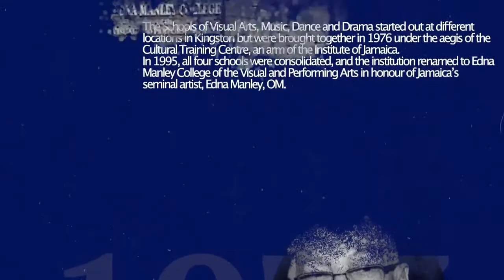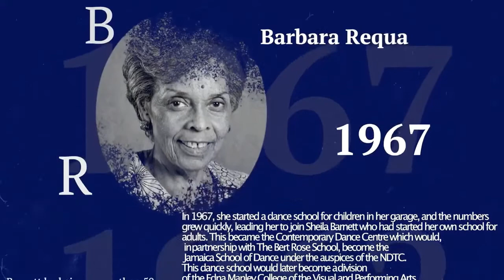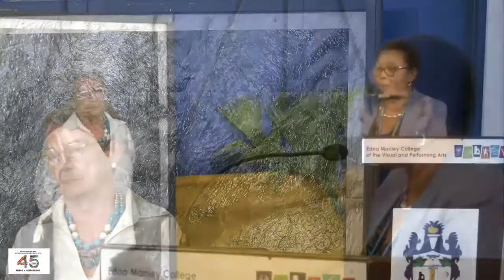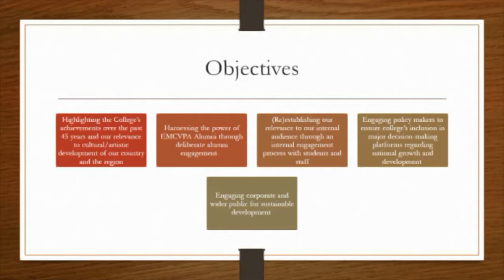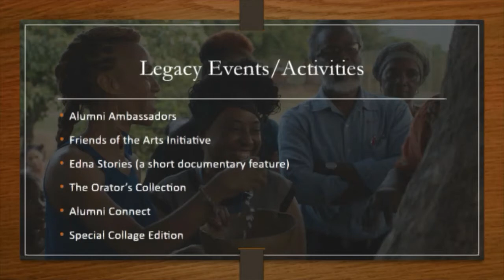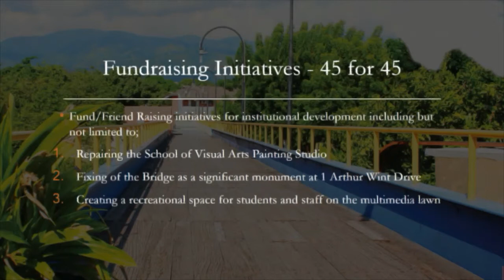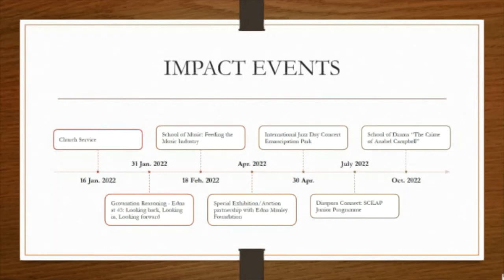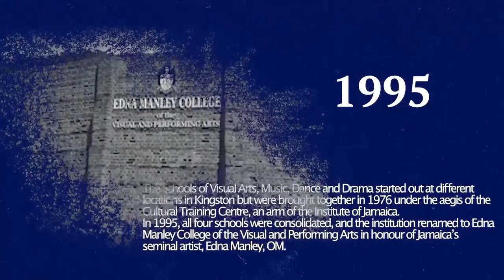Founders' Week Official Launch Of EDNA 45